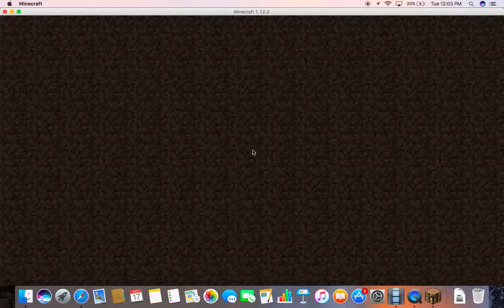A Noob's FIRST TIME Playing Bedwars!!!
Don't forget to hit that like button because it helps me to know that you are enjoying my content that I upload and make sure to subscribe so you stay up to date with my uploads!!! Taco out...